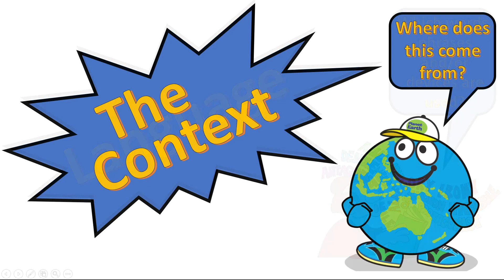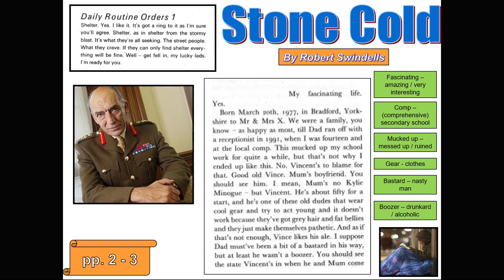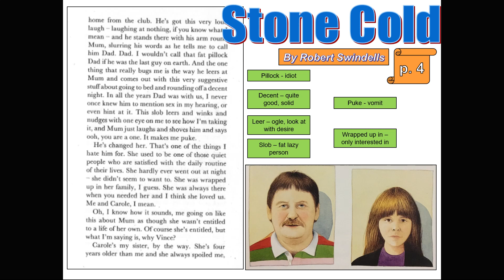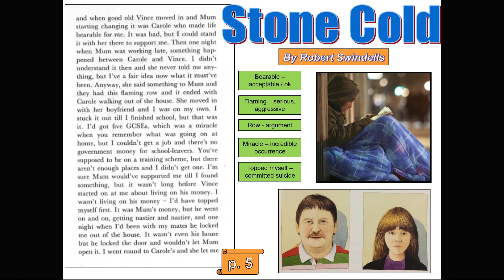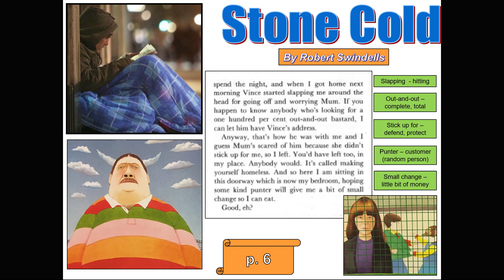Stone Cold - Daily Routine Orders 1 - 2/16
Kids are disappearing, but no one cares.

Homeless, frightened and alone, Link finds himself down-and-out in London. He only survives because he's befriended by streetwise Ginger. When Ginger disappears, Link is in despair.

Other kids are vanishing now - and the killer is stalking his next victim.

Will it be Link?